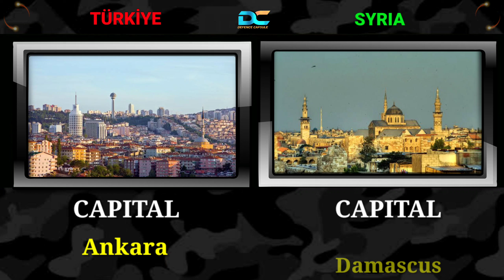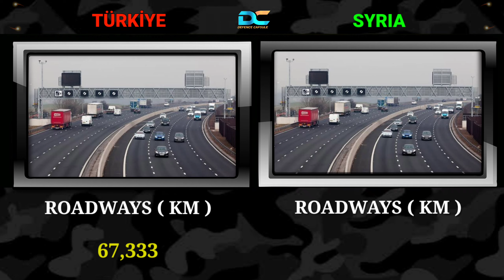Turkey vs Syria Military Power Comparison 2024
Turkey vs Syria Military Power Comparison 2024 Syria vs Turkey Military Comparison 2024 covers all major military equipment count to compare military strength between two countries after watching this Military Power Comparison 2024 you can find how powerful is Turkey Military Power 2024 and also how powerful is Syria Military Power 2024 after watching this Military Comparison 2024 video you can conclude who is the most powerful country between Turkey and Syria